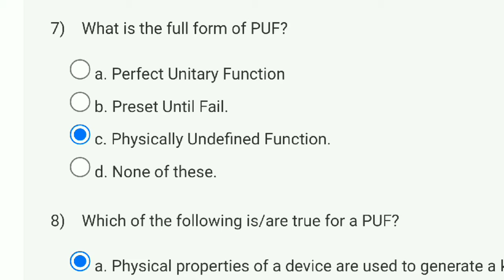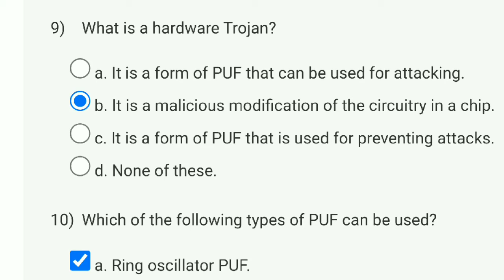Ethical Hacking Week 10 Solution Answers 2022 | NPTEL | SWAYAM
This video is for providing Ethical Hacking

This video is made in topic of Ethical Hacking